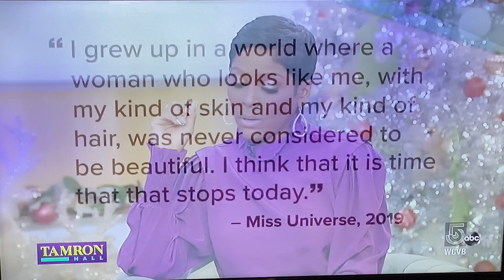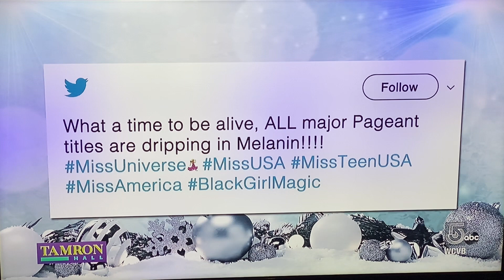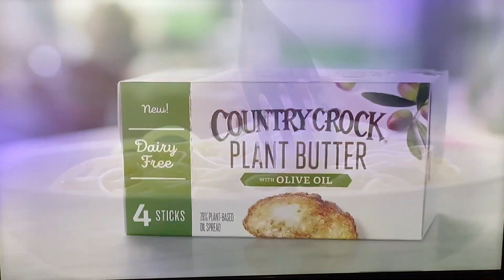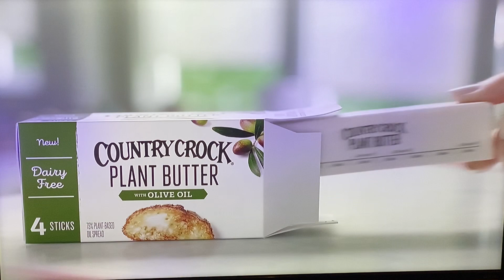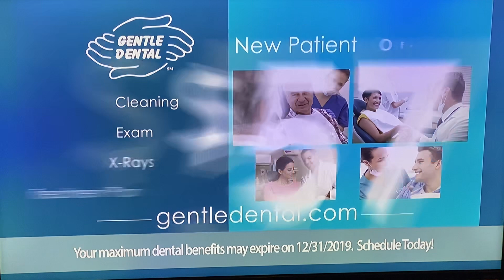Tamron Hall’s December 2019 Interview of The Five Black Beauty Pageant Winners